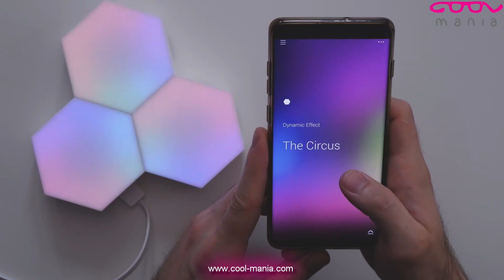Wifi Smart LED Lights + Mobile Switching (Amazon alexa support, Google Home)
Smart LED lights (Amazon alexa support, Google Home) are endless lighting options thanks to the updated shooting model.